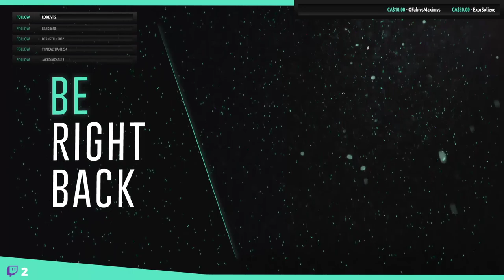The Sacred Union || Ep.2 - Kaiserreich Totalist Tibet HOI4 Lets Play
Coloured Buttons